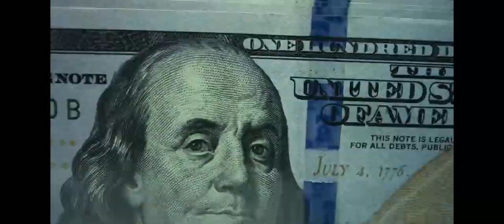Money Man & Moneybagg Yo-Turnt (Music Video) ✔️